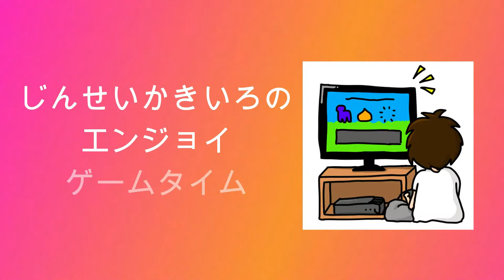【チューチューロケット！】じんせいかきいろドリームキャスト実況プレイ、とあるマンガの紹介で購入しドハマりした思い出を語る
アクションパズルゲーム、チューチューロケット！のゲーム実況動画です。

自身が青春時代を過ごしたハード、セガサターンのゲームを不定期に色々やっていきながら当時の思い出を語ったり黙ったりします。気ままにプレイするので、皆様ごゆっくりどうぞ。